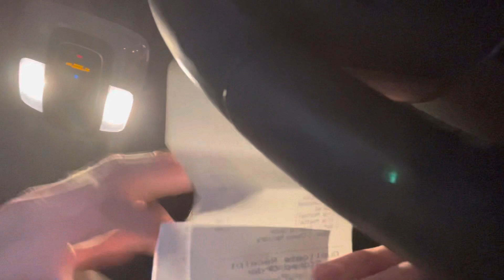Trouble at work